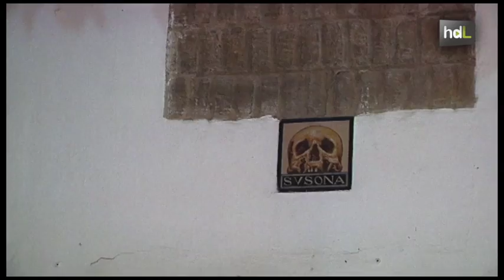HDL La Sevilla Encantada: una ruta turística muestra la ciudad a través de sus misterios y leyendas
Tres jóvenes empresarios ofrecen un recorrido guiado por el centro de Sevilla para conocer las viejas historias de la ciudad. La ruta por 'La Sevilla Encantada' parte de la Plaza del Triunfo, junto a la Catedral, y se adentra en la judería, donde ocurrieron hechos sangrientos durante el período de la Inquisición. Entre la realidad y la leyenda conservada por la tradición, casi 5.000 personas han disfrutado ya de esta oferta cultural desde abril. Sus impulsores afirman que querían encontrar una forma de ganarse la vida basada en una visión distinta del patrimonio cultural de Sevilla.